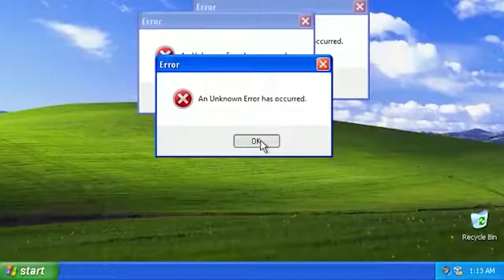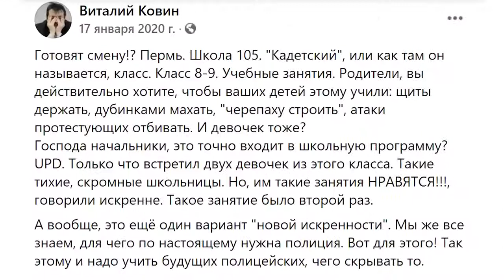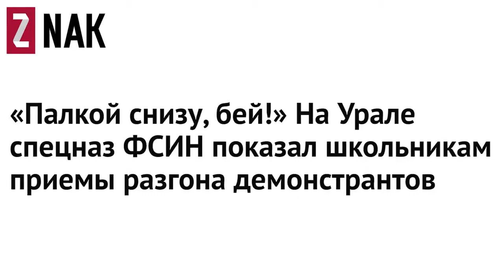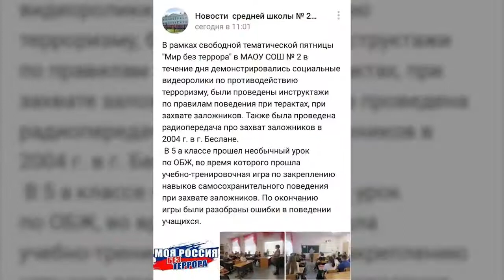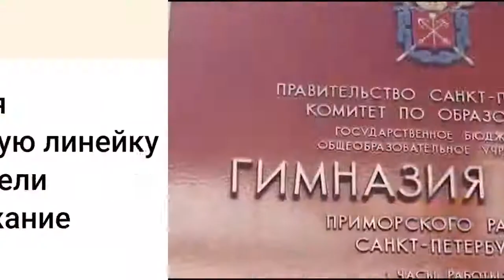Силовики втягивают детей в политику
За границею морали,
За забором изо лжи
Воры лагерь воссоздали,
Воплотили триллер в жизнь.
Там народ, жующий сопли,
За бесплатно, за еду,
Как рабы былой эпохи,
До сих пор живёт в аду.
В век прогресса, в век науки
Лижет барину сапог
И попам, целуя руки,
Сам себе продляет срок
В царстве зла, в тюрьме народов.
День за днём под пошлый гимн
Падлы сталинской породы
Портят души молодым,
Тем, кто хочет быть свободным,
В ком не найден страха ген,
Кто, плюя на все невзгоды,
Близит время перемен
За границею морали,
Там, где воры воссоздали
Для людей собачью жизнь.

Борис Яковлев ©